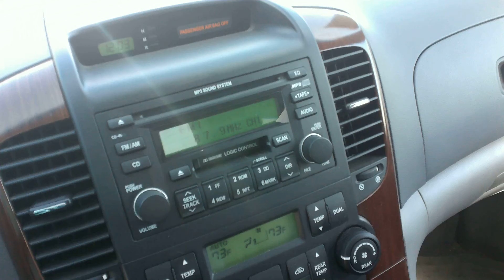PS2166 2007 Kia Sedona EX 3.8L Automatic 67K FWD